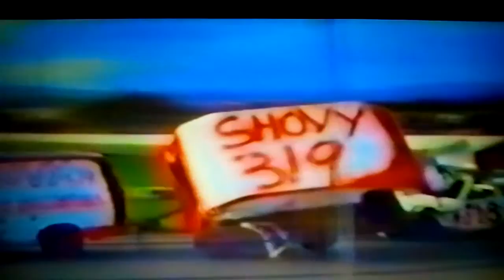Bolton Auto Speedway Crashes 1990's